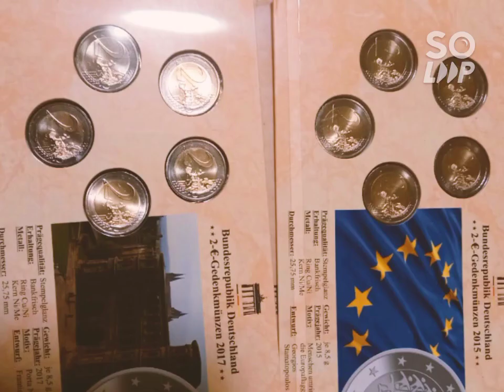world gold coins collections//Germany days//